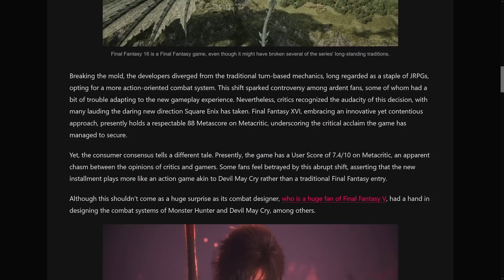A Critique of Final Fantasy XVI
idk i just beat this game and it was pretty darn good but had some annoying issues so now you are watching me rant about it